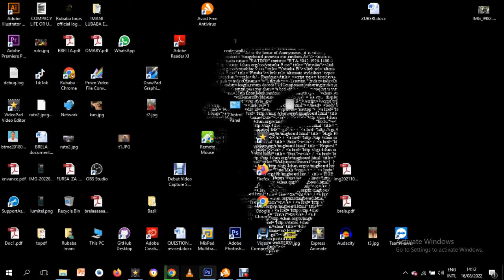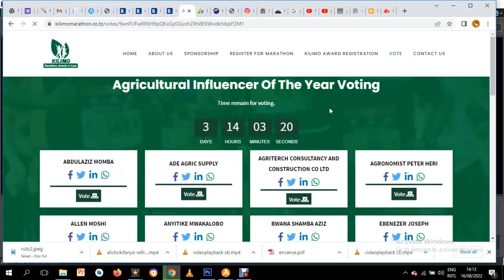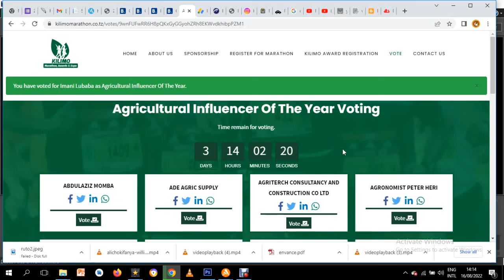MPIGIE KURA "IMANI LUBABA" KATIKA TUZO ZA KILIMO MARATHON AND EXPO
Habari Mimi ni Imani Lubaba, mtaalamu wa kilimo na ufugaji
Nimechaguliwa kuwania tuzo za kilimo marathon Unaweza kunipigia kura kwa kubofya kisha chagua jina *Imani* *Lubaba*
Unaweza kupiga kura moja kila siku
Asanteni